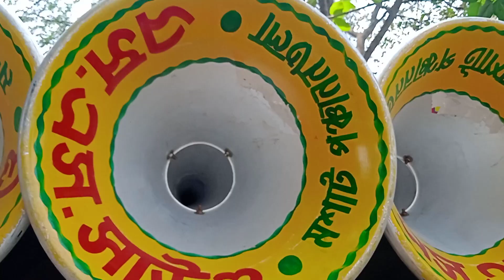আজ হরিপাল হাজরাপুরে নতুন বক্স এস এস সাউন্ড কেমন ডায়লগ গান বাজাচ্ছে দেখুন